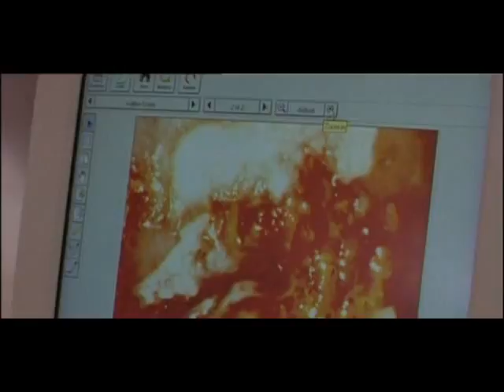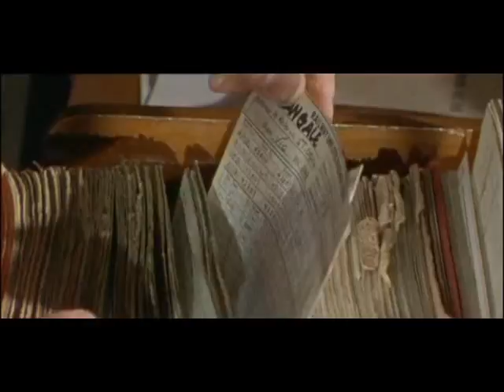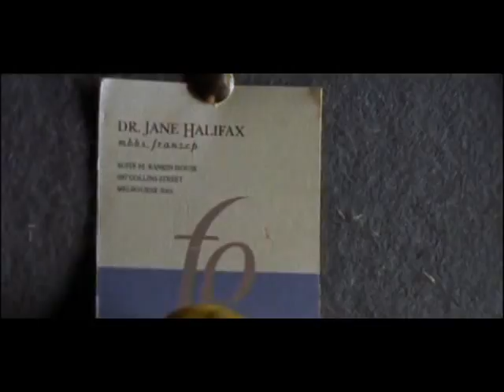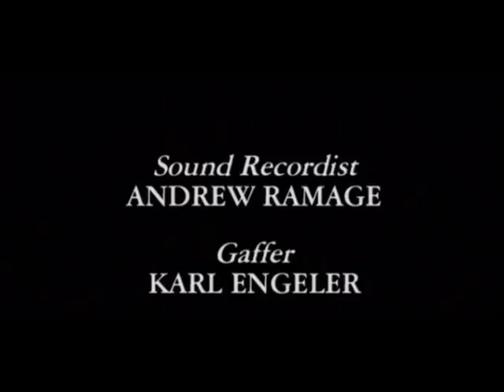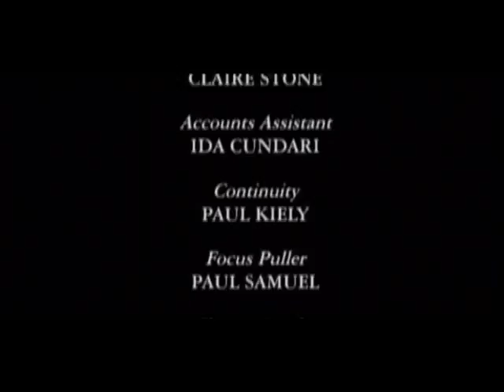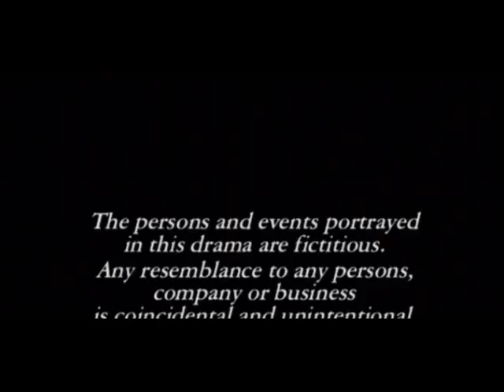Halifax S05E01 A Person of Interest